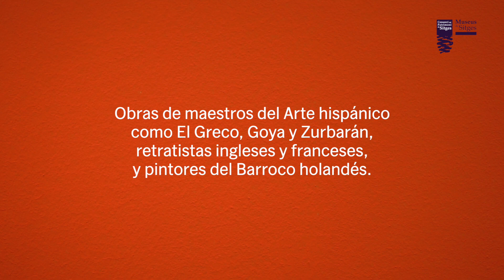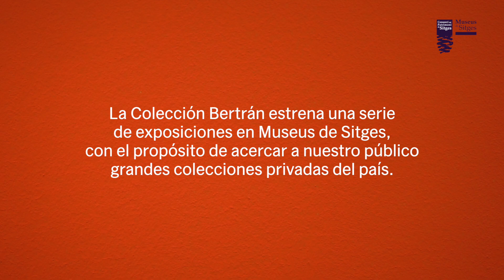Exposición 'La Colección Bertrán. La memoria de un legado familiar'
Greco, Goya, Zurbarán, Alejo Fernández o piezas de cerámica, todas ellas obras de entre el siglo XVI y el XIX configuran la selección de la Colección Bertrán, una de las colecciones privadas de arte hispánico y el Barroco europeo más relevantes de Cataluña, que se expone hasta el 8 de octubre en el Museu de Maricel.